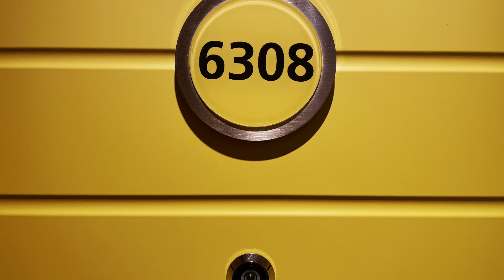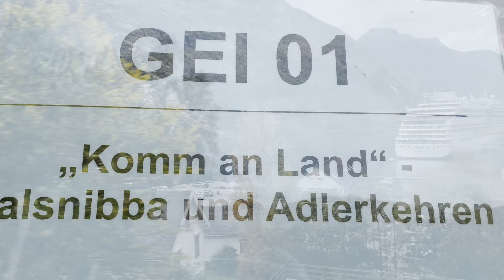AIDAmar Ahoi Tour Hamburg – Stavanger – Bergen – Geiranger – Alesund – Hamburg 02.10.–09.10.2021